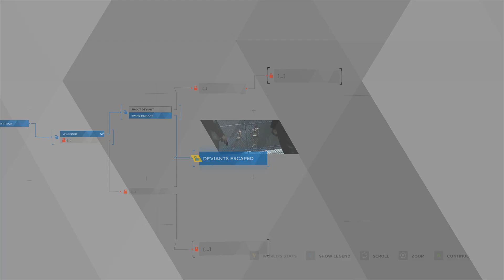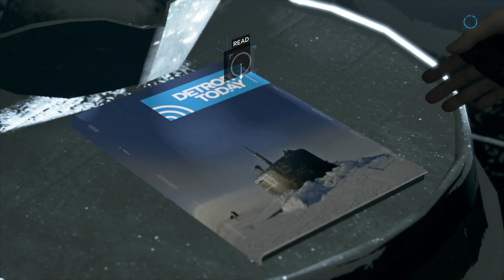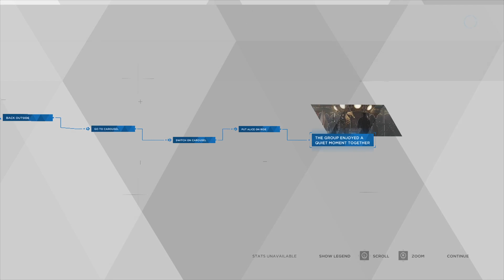Detroit: Become Human | THE PIRATE'S COVE | PART 20